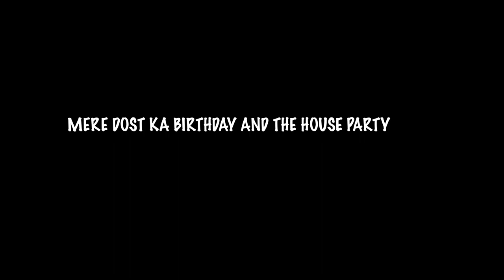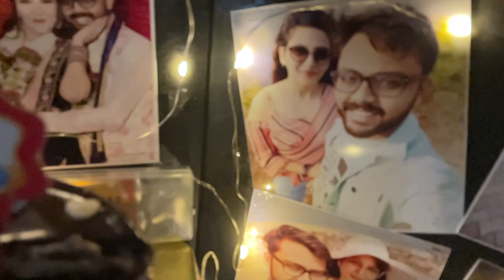CELEBRATING MY BEST FRIEND'S BIRTHDAY I Baloon tragedy 😂😂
what great surprise on happened last weekend where few friends come to our home and we celebrated my best friend's birthday with full of energy and wild celebrations. Literally official celebration vs crazy celebration. do watch the full vlog and Don't forget to comment and share to Nishant Trivedi Vlogs.

for cake orders in pune - wagholi area :)
I'm on Instagram as @aksharas_cakes. Install the app to follow my photos and videos.

share Love ❤️